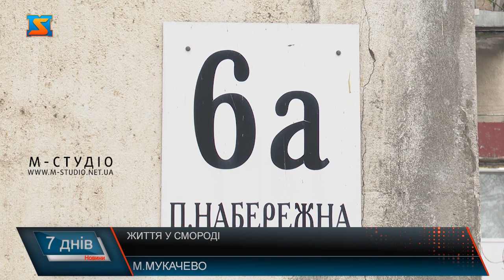Будинок на фекаліях. Що робити жителям?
До редакції «М-студіо» звернулися жителі будинку по вул. Першотравнева Набережна, 6А. Вже десятиліттями їхній будинок зовсім в не належному стані. Зокрема нарікають на постійно підтоплений фекаліями підвал. Кажуть телефонували до водоканалу останній раз тиждень тому, на аварійну бригаду чекають досі. Ходили обурені мешканці, і на прийоми до міської влади, писали запити – проте відповіді та реакції залишились тільки на папері.